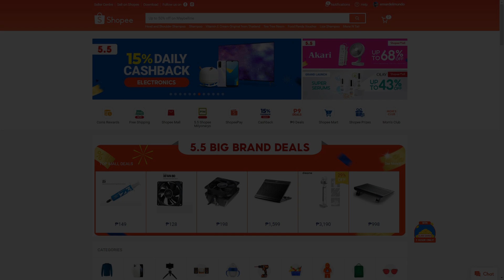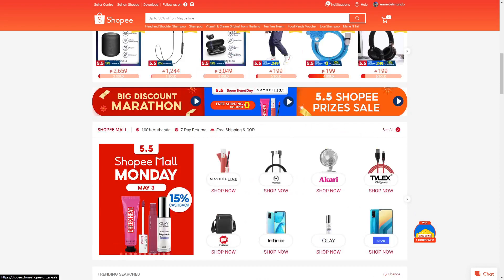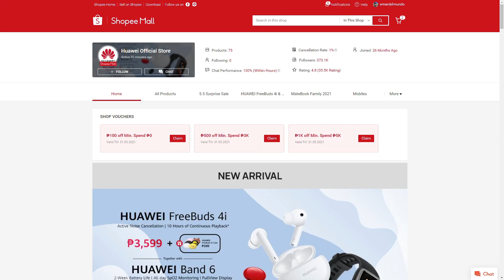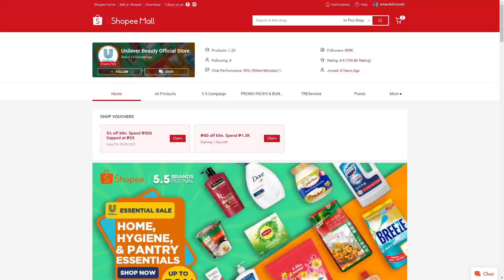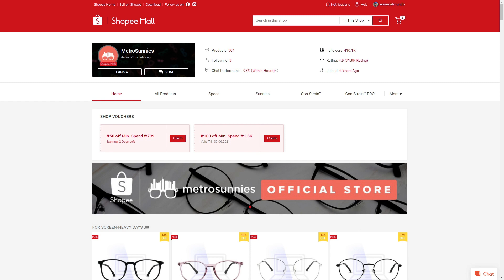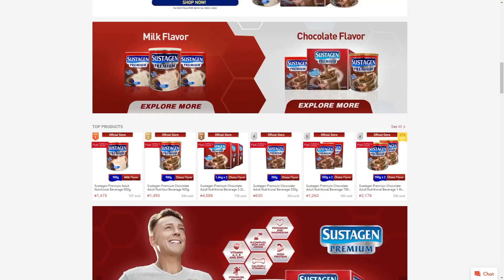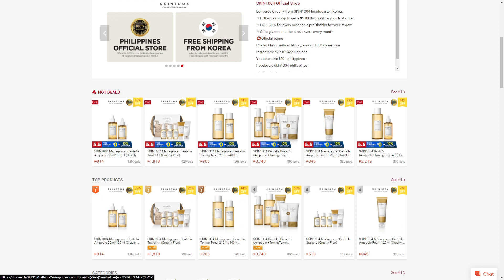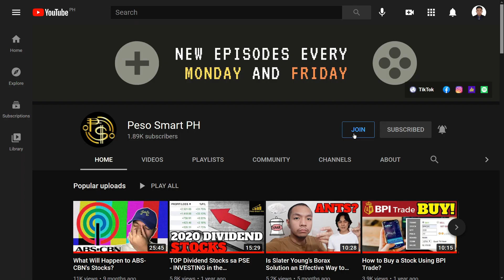Shopee 5.5 Sale Vouchers and Discounts - Affiliate Marketing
Shopee Affiliate Links

- ₱55 Free Shipping Voucher (₱0 Min. Spend)
- 10% Cashback from Shopee Mall
- 8% to 10% Cashback with ShopeePay

Huawei Philippines (Up to 20% off + free store vouchers)
- ₱1K off (Min. Spend ₱5K)
- ₱500 off (Min. Spend ₱3K)
- ₱100 off (Min. Spend ₱0)

- 5% off (Min. Spend ₱500 Capped at ₱25)
- ₱80 off (Min. Spend ₱1.3K)

- Secret Voucher: AIRSECRET (Min. spend of ₱1,000)
- 20% off (Min. Spend ₱1.4K)
- 10% off (Min. Spend ₱650)

- ₱100 off (Min. Spend ₱1.5K)
- ₱50 off (Min. Spend ₱799)

- Up to 47% OFF + 5% OFF Secret Voucher (CODE: ROMAD1244) (Min. spend of ₱999)

retteb. Official Philippine (Up to 60% OFF)
- 10% off (Min. Spend ₱0)
- ₱55 off (Min. Spend ₱500)

- Promo Code: ENFA5521

- Promo Code: LACT5521A

- Promo Code: SUST5521A

- 5% off (Min. Spend ₱500 Capped at ₱25)
- ₱50 off (Min. Spend ₱899)

- Up to 65% off + ₱100 OFF when you follow the shop
- 7% off (Min. Spend ₱3.5K)
- 3% off (Min. Spend ₱1.8K)

Time Stamps:
0:00 Welcome Back to Peso Smart PH
2:46 Shopee PH Store
3:07 Shopee 5.5 Brands Festival
4:49 Huawei Philippines
5:43 Unilever Beauty
6:19 AirShell Philippines
7:24 MetroSunnies
8:05 Huggies
8:34 Romand Official Store
9:15 retteb. Official Philippine
9:53 Enfagrow
10:29 Lactum
10:57 Sustagen
11:22 Garnier
12:22 SKIN1004 Official Shop
12:50 Involve Asia Affiliate Marketing
14:47 Outro

Stocks Resources
➜ Google slides presentation:

Crypto Resources
Binance Referral Link (We both receive 10% commission)